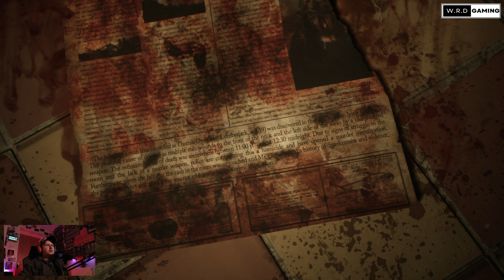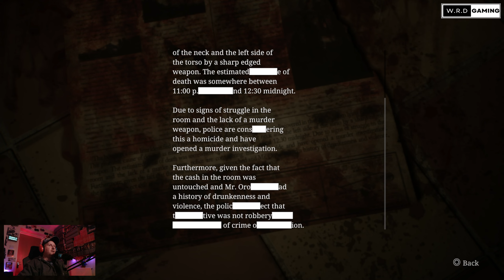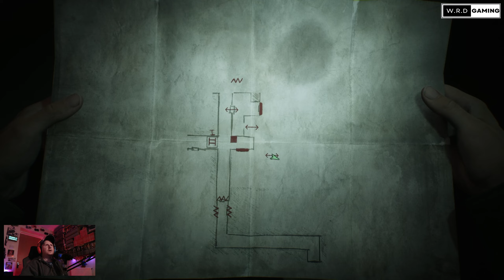Let's Play - Silent Hill 2 Remake - Part 9 - Bloody maze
Silent Hill 2 is a 2024 psychological horror game developed by Bloober Team and published by Konami Digital Entertainment. It is a remake of the 2001 video game, Silent Hill 2, originally developed by Team Silent, a group within Konami Computer Entertainment Tokyo (KCET). It is the first major installment in the Silent Hill series since Silent Hill: Downpour (2012). Like the original game, it follows James Sunderland, a widower, who returns to the eponymous town of Silent Hill upon receiving a letter from his deceased wife, Mary, who claims to be waiting there for him.